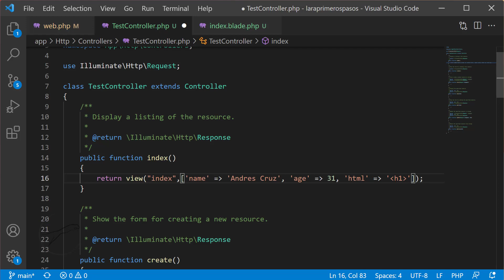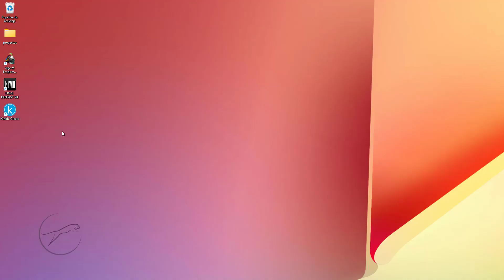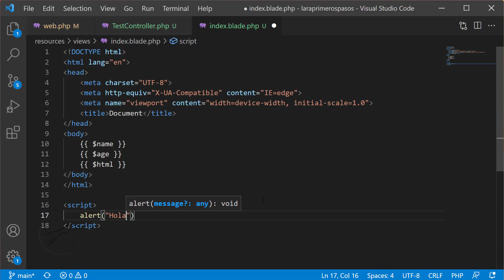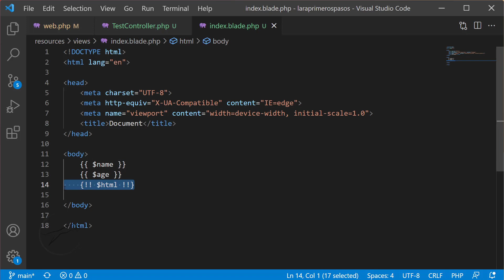🔴 Curso Laravel - Escapar contenido HTML en Blade 2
🔴 Vamos a conocer cómo escapar HTML en Laravel blade.